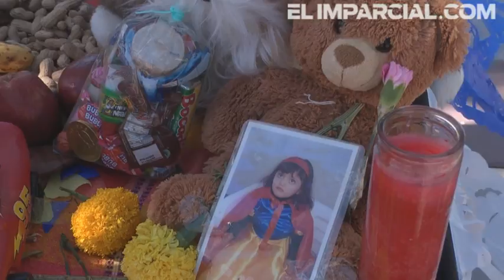Recuerdan a víctimas de ABC con un altar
Consideran éste un día muy especial para la conmemoración